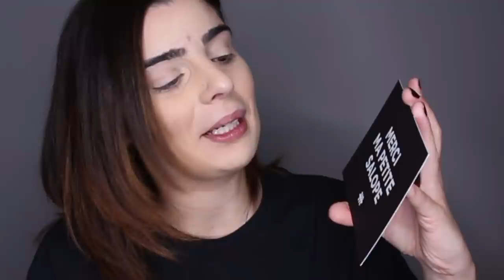CRASH TEST MARTINE COSMESTICS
DEROULE MA SAUCISSE DE VOLAILLE !

● Produits/magasins/personnes cités dans la vidéo ●

MODE  (pour une fois !)

● QUESTIONS FRÉQUENTES ●

Quel est ma caméra ? Sur cette vidéo, c’est la CANON G7X
Quel est mon micro? Micro RODE
Quel est mon logiciel de montage ? Final cut pro x ( sur MAC et payant! )
Tu as des animaux? OUI : J’ai Pow et Loki, qui sont tous les deux des Spitz Allemand/ Japonais et sont demis frère/soeur!
As tu refait ton nez? Oui check ma dernière video !

Merci à mon Johan Papz pour ce fabuleux montage ! … Oui c’est clairement pas moi, tu le sais très bien je suis incapable de faire ça XD

◇ Histoire d’éviter les haters (au moins on essaie!)  :

Cette vidéo ne contient pas de placement de produitJ ’ai toujours été honnête, et je dis quand c’est le cas. Je sais très bien qu’une nouvelle loi est en vigueur et nous oblige à citer les partenariats. J’espère juste que les autres feront la même chose au lieu de sourire bêtement en enfonçant une grosse carotte... Mais bon, le rêve est gratuit! Même si j’ai beaucoup de chance d’avoir une communauté de Pikachu, je ne tolère aucune insulte raciale/ sexiste / ou  tout simplement idiote et sans intérêt. On est là pour passer un bon moment, et je pense que ce monde est déjà bien surpeuplé niveau horreurs.

SUR CE : A trèèèès bientôt pour d’autres vidéos, je vais jouer à Splatoon!